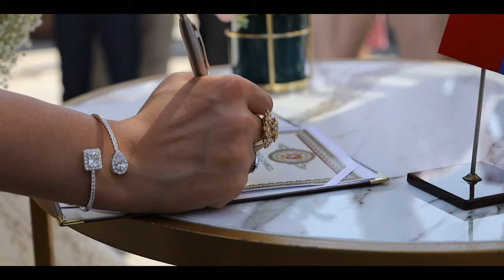Nver & Lenna (Wedding Trailer) 2023 Dawata Ezdia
Armenia 2023 Dawata Ezdia